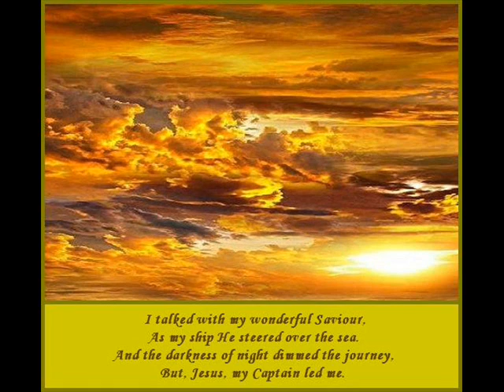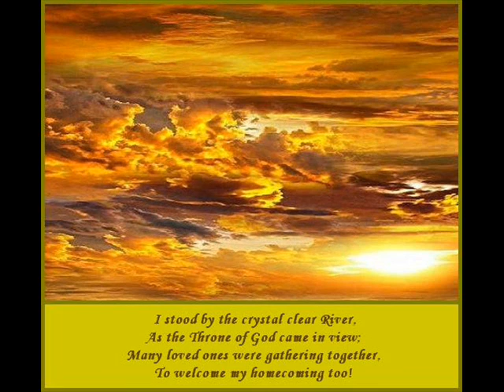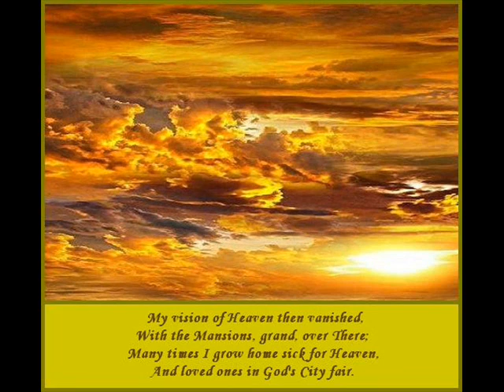God's Beautiful Heaven Tessie L Newton, J.R. Iden, & C.D.W.